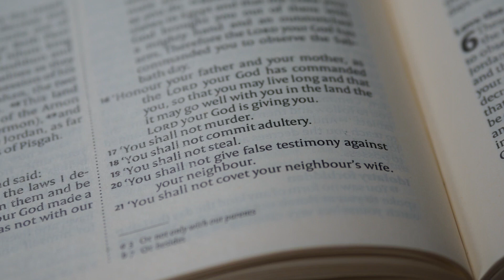Destroying the Gods of Egypt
You're likely familiar with the often shared Bible story of Moses, the Ten Commandments, and the Israelites' treacherous journey to freedom. Along the way, as Pharaoh's heart hardened, the Lord sent a series of plagues against the Egyptians.

If you study the plagues closely, you'll notice something fascinating. Many of the plagues were designed to show the Lord's power over the false gods of Egypt. For example, highlighting the weakness of Egypt's god of the Nile, God turned the river to blood.

Even today, God is intent on destroying the false idols in our lives, whether those be popularity, money, power, or something else. I encourage you to let Him work in your life to find true freedom.